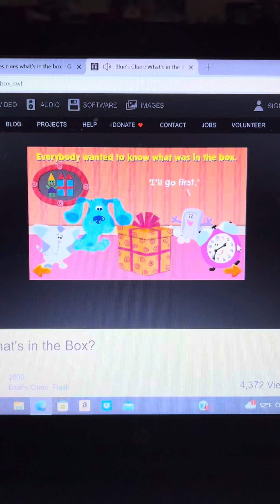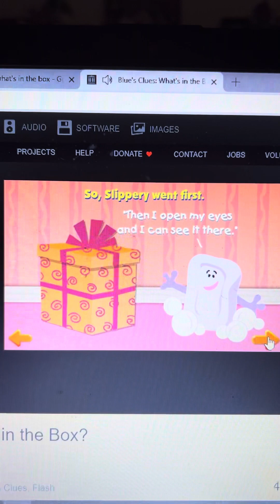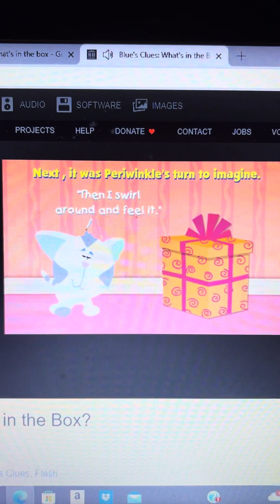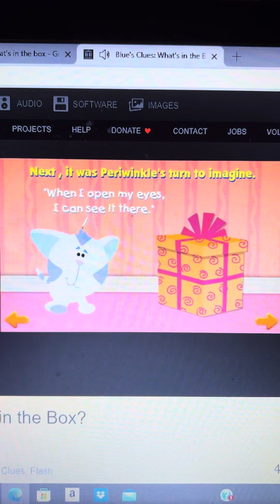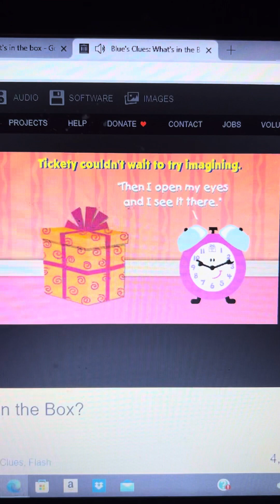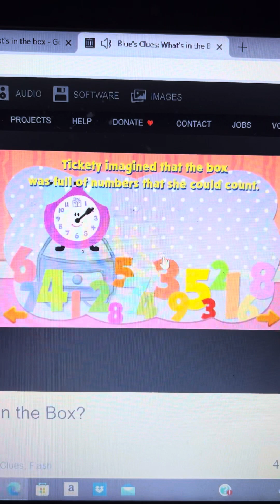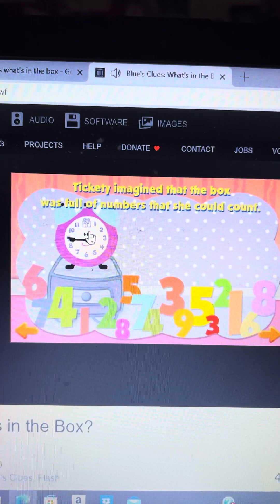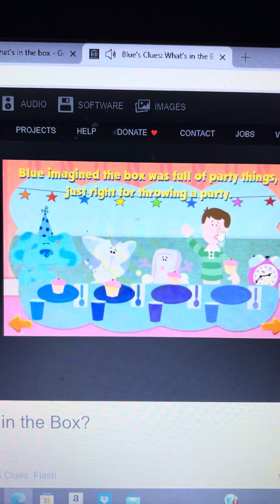Tarzan Call Blues Clues Break The Soap 🧼 Slippery Periwinkle Tickety And Blue Had Imagined Together